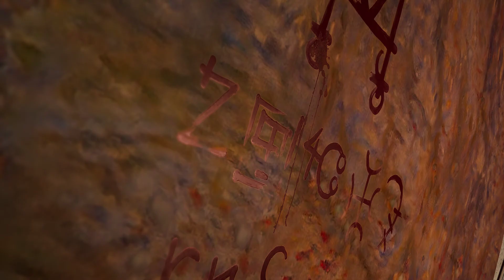Sherlock Holmes Chapter One - #23 l New Case Sacrificial Lamb l The Night Is Young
Hei Guys Welcome Back, Today I Am Back With Sherlock Holmes Chapter One Walkthrough Gameplay Part #23 ll New Case Sacrificial Lamb ll Manchios Mansion ll Jon's Challenge Won Yellow Press ll The Night Is Young ll Invitation From Vogel ll - I Hope You Will Like This Video. It Would Be Highly Appreciated As It Means A Lot To Me. Thank You. [No Cut Scene Full Gameplay] [PC Gameplay]

About The Game - [Sherlock Holmes Chapter One]

Sherlock Holmes Chapter One is a Story-Rich Detective Thriller Set In An Exotic, Dangerous Open World Island Of Cordona

The Game Follows A Young Sherlock Holmes As Returns To His Family Home On The Mediterranean Island Of Cordona After His Mother's Death. He Soon Discovers That A Larger Conspiracy Is Lurking On The Island, And Sets About Uncovering The Truth With The Help Of His Childhood Friend Jon.

A 21 Year Old Sherlock Holmes At The Beginning Of His Career. Ten Years After The Passing Of His Mother, Following The Death Of His Mother, Violet Holmes The Young Detective Returns To His Childhood Home On The Mediterranean Island Of Cordona. There, Holmes Uncovers A Sinister Conspiracy Lurking Beneath The Surface In The Seemingly Idyllic Town. Corruption And Crime Are Rampant, And The Locals Shun Outsiders. Sherlock Holmes Will Also Reacquaint Himself With His Old Friend, The enigmatic Jonathan [Called Jon]

The Game Is Set In 1880 On The Fictional Mediterranean Island Of Cordona, Which Is Under A British Protectorate. The City's Design Shows A Number Of Historical Influences, Including The Ancient Greeks, Ottomans, Venetians, And British. The Main City Is Divided Into Five Districts Which Holmes Can Explore. The Old City Is Inhabited By Cordona's Turkish Population, It Contains Locations Like A Medieval Fortress, Bazaar, Turkish Baths, And A Caravanserai. Scaladio Is The Island's Administrative Center, Tightly Controlled By The British. It Contains City Hall, The Cathedral, Museums, Banks, And Hotels. Grand Saray Is An Upscale District Of Wealthy Villas Inhabited By Rich Tourists Seeking An Exotic Holiday. Silverton Is A Declining Industrial District Full Of Factories And Warehouses; And Finally, Miner's End Is The Island's Poorest District, Filled With Decrepit Buildings And Shanties Clustered Around An Abandoned Silver Mine.